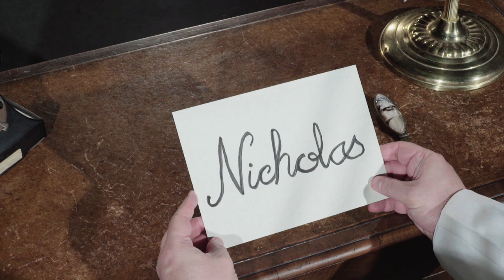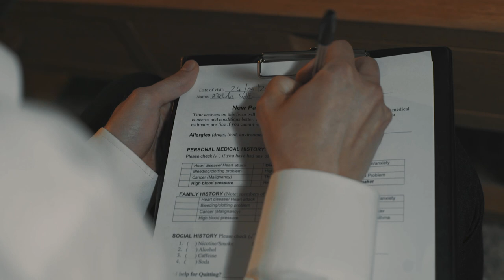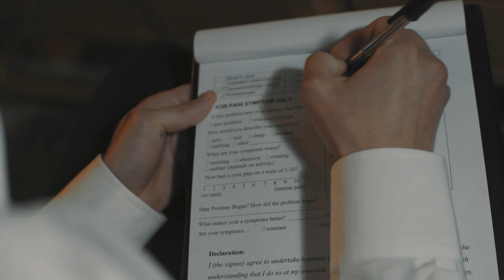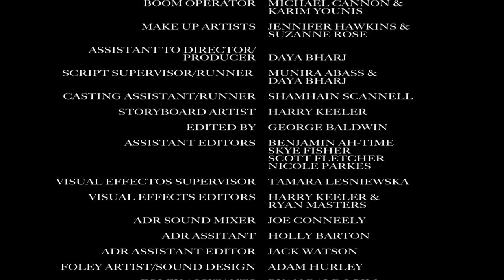Regression - Short Film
Regression is a thriller/mystery where Nicholas is having dreams and visions he doesn’t understand, so he decides to seek help from a hypnotherapist. He soon finds that he is caught up in something beyond his control.